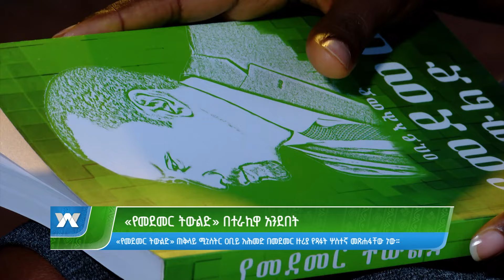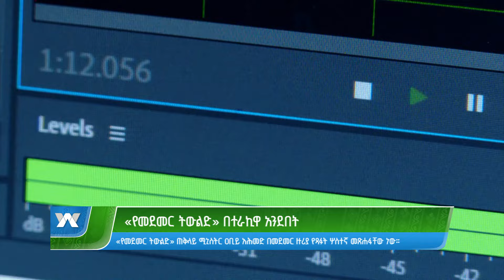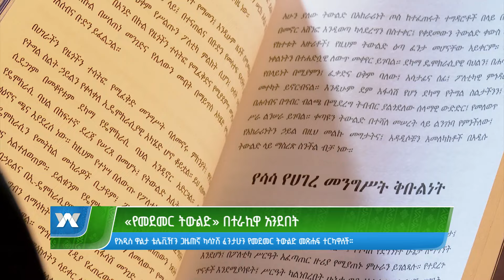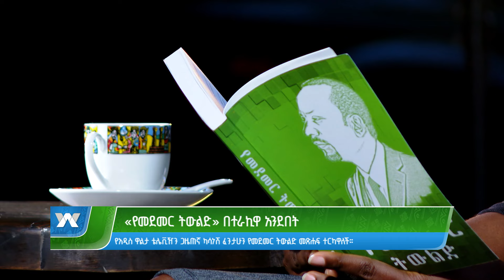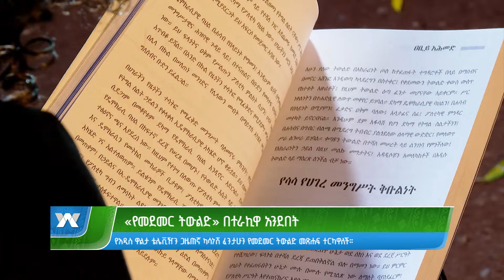“የመደመር ትውልድ” በተራኪዋ አንደበት -አመሻሽ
“የመደመር ትውልድ” በተራኪዋ አንደበት